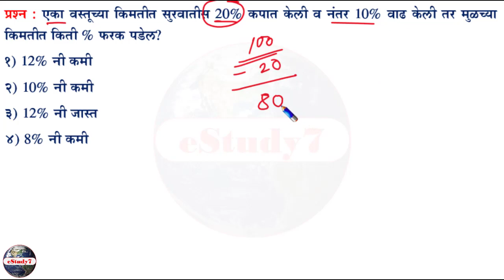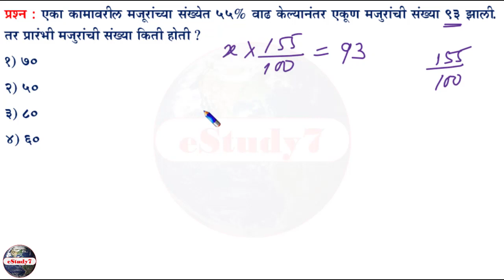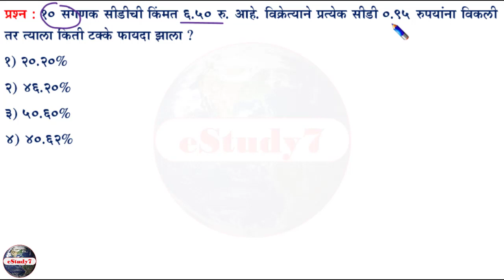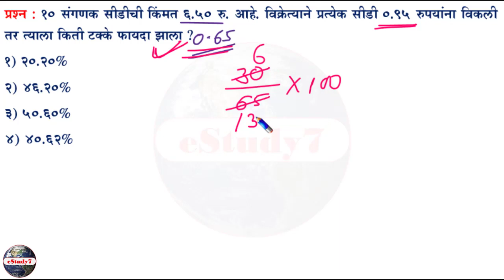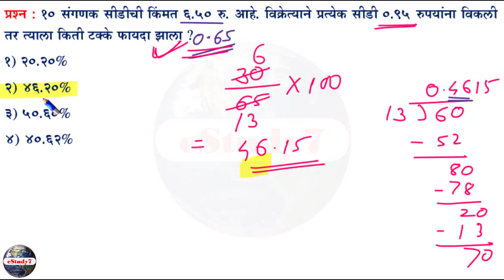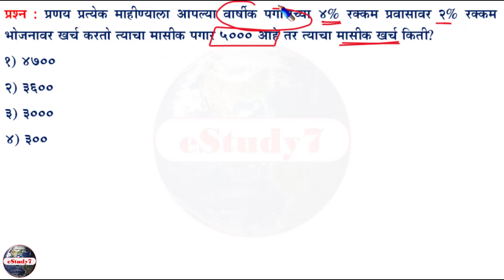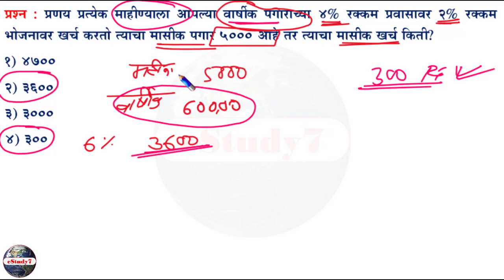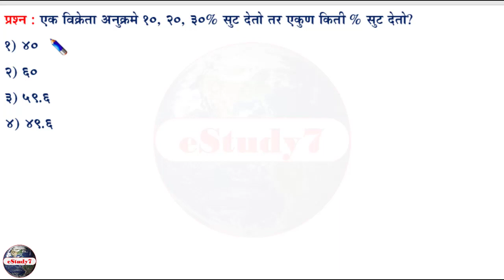शेकडेवारी परीक्षेत नेहमी विचारले जाणारे प्रश्न by eStudy 7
DOWNLOAD MAHAPARIKSHA FREE TEST APP